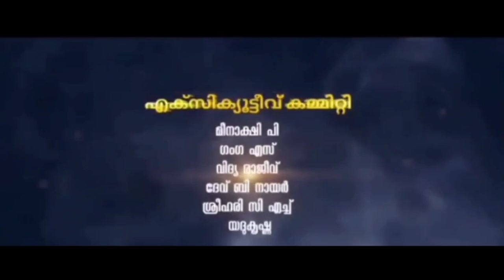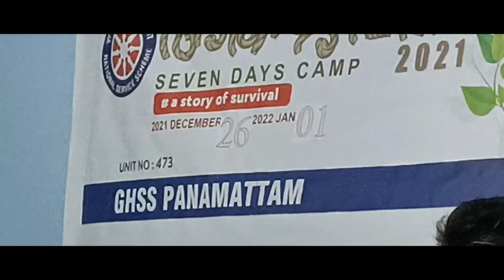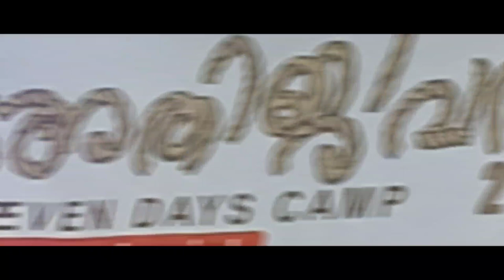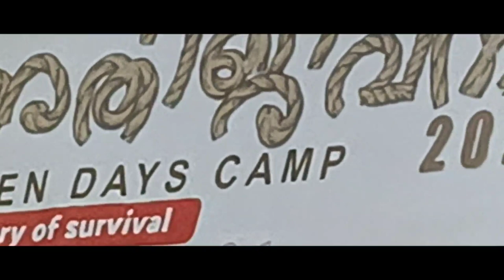പനമറ്റം ന്യൂസ്‌... Govt. HSS PANAMATTAM .... EPI 26